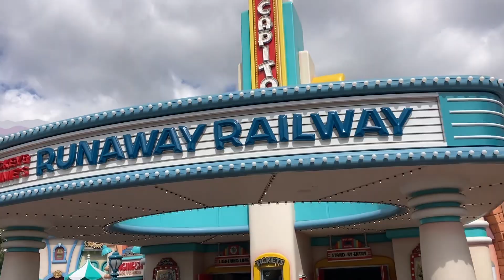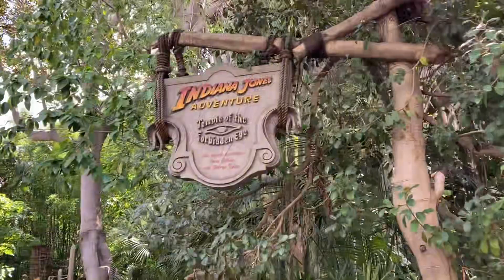Walking Tour Around Disneyland 3-5-24